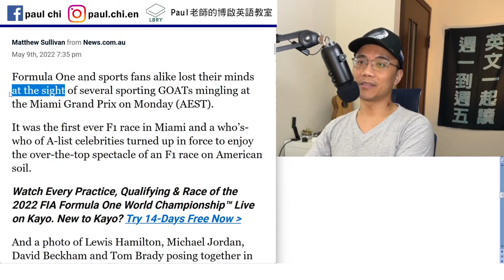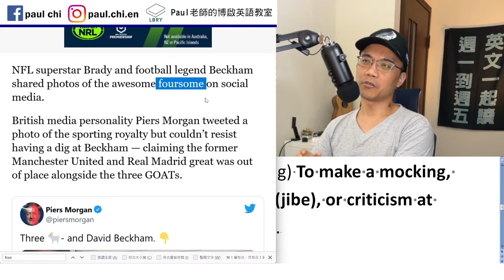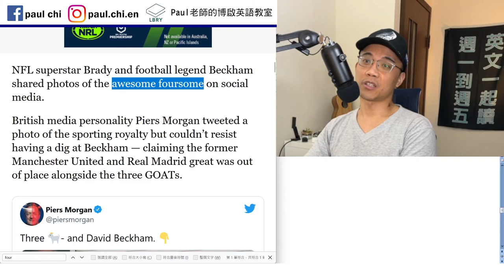【免費英文課 episode 436】為什麼這張照片有三隻山羊(goat)？ “rub shoulders” (磨肩膀？？) 英文是什麼意思？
Notes:

免費每日英文課：為什麼這張照片有三隻山羊(goat)？  “rub shoulders” (磨肩膀？？) 英文是什麼意思？

GOAT  the greatest of all time
Lose it 瘋了
Alike     awake / asleep / alive / afloat / alone 文法共通點
This man is asleep.
This is an asleep man. (x)
We are much alike.
This bird is alive.   There is an alive bird on the ground. (x)

At the sight of …
Mingle
In force: in large numbers
Over-the-top: to an excessive or exaggerated degree.
OTT   TV guide
Awesome foursome?

have a dig at (someone or something) To make a mocking, sarcastic, or insulting remark, gibe (jibe), or criticism at someone's or something's expense.

Threesome

I am having a blast.     I had a blast.

Rub shoulders with sb: to meet and talk with (someone) in a friendly way

LBRY: Paul老師的糟糕英語教室